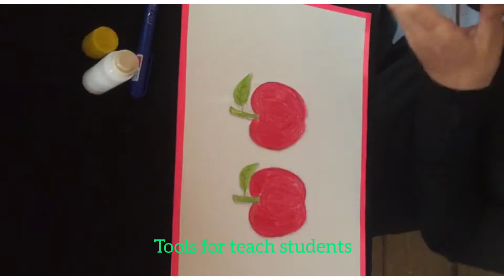របៀបកាត់សម្ភារបង្រៀនសិស្សងាយៗ/How to Make tools for teach students.